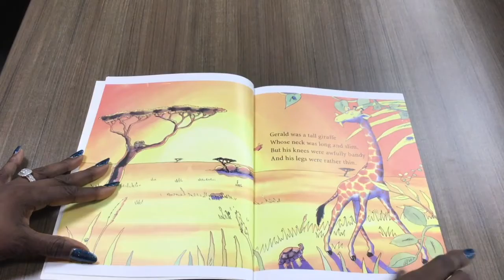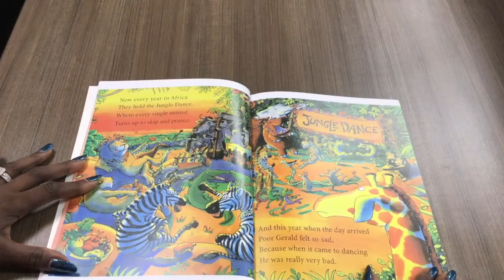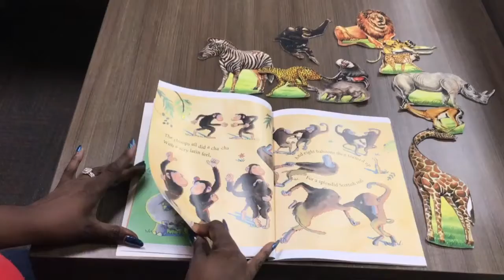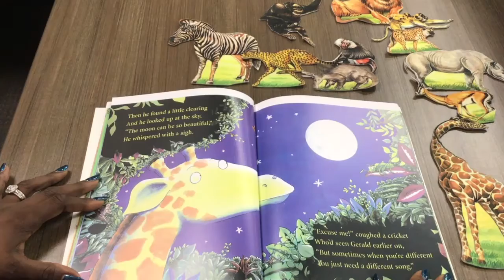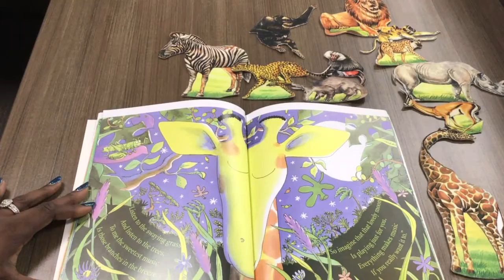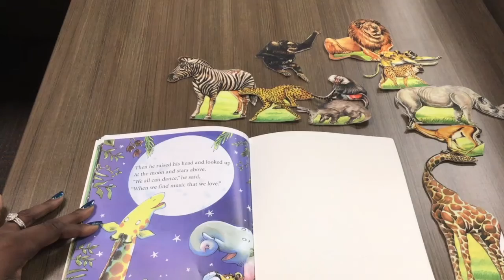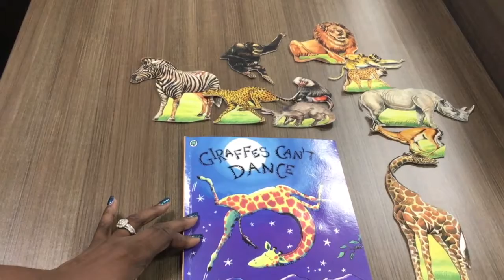Giraffes Can't Dance by Giles Andreae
Gerald the giraffe wants so badly to dance with the other animals at the Jungle Dance held every year in Africa. Bravely Gerald takes the dance floor, and all the animals begin to laugh.  Bandy knees and thin legs cause Gerald to buckle at his feet.  With the help of a cricket, Gerald finds out that everything makes music if only you want it to. Will Gerald begin to hear the music and dance?